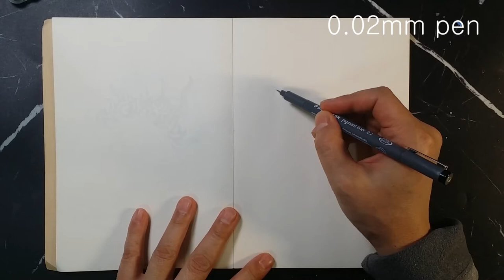[5분 드로잉] 6가지 굵기 스테들러 펜으로 인물 드로잉하기, 힐링그림#58 | 5Min Drawing with 6 Thick Steadler Pen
안녕하세요?
오랫만에 영상을 업로드 하네요. 오늘은 독일에서 만들어진
스테들러 펜으로 인물드로잉을 여러장 그려보았습니다.
0.05mm부터 0.8mm까지 6가지 굵기로 된 세트를 구입하였는데
가늘고 굵은 선의 느낌을 생각하면서 특징을 살려보려고 노력했습니다.
여러분들도 5분 내외의 짧은 시간을 정해 다양한 펜으로
인물드로잉을 많이 해 보시기 바랍니다.
오늘도 즐거운 하루 지내세요.